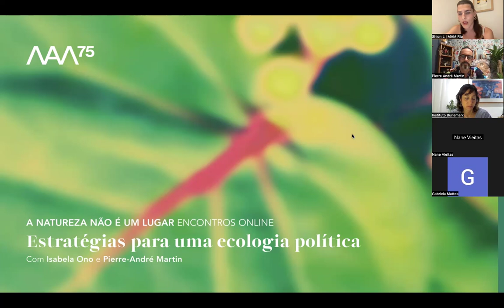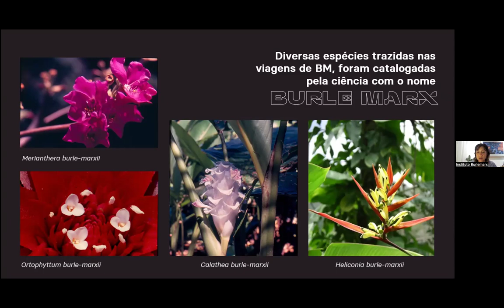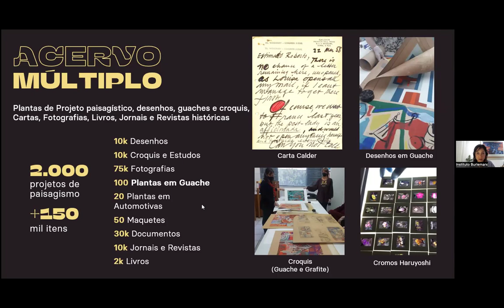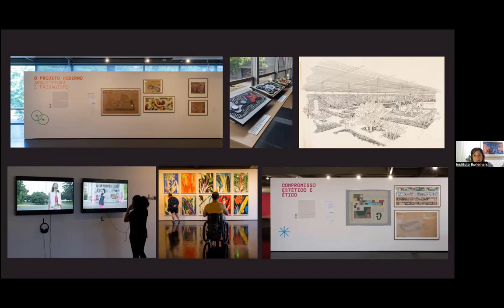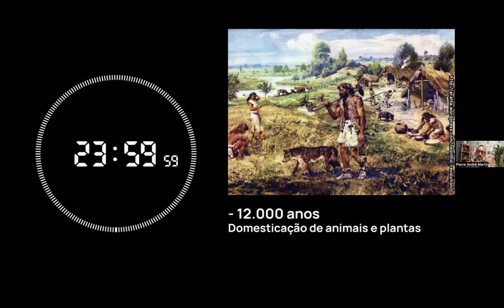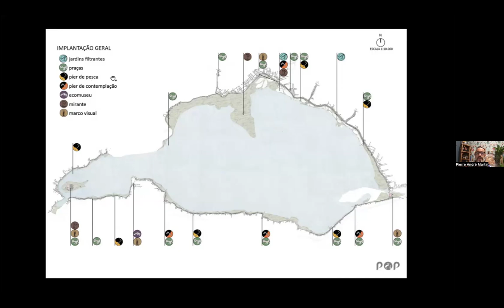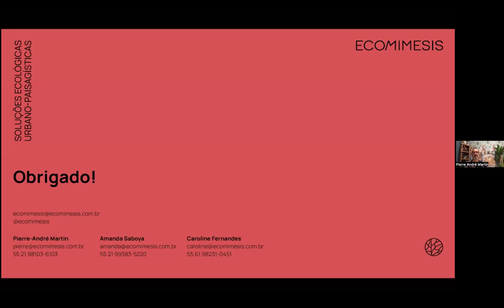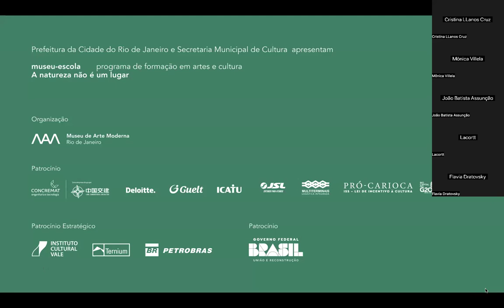A natureza não é um lugar: Estratégias para uma ecologia política